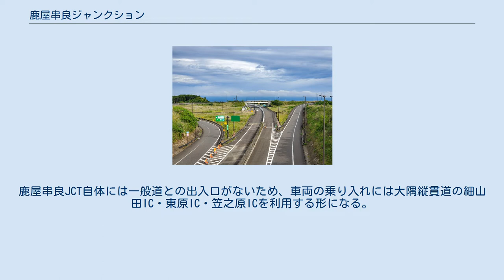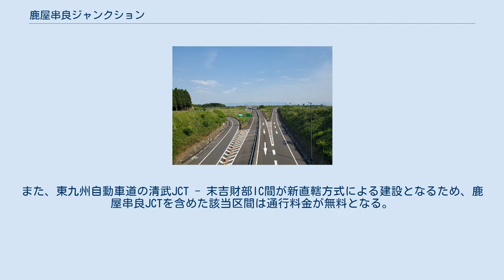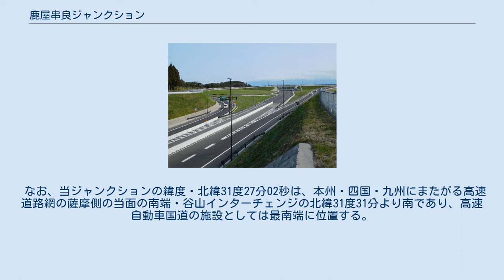鹿屋串良ジャンクション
鹿屋串良ジャンクション（かのやくしらジャンクション）は、鹿児島県鹿屋市串良町細山田にある東九州自動車道および大隅縦貫道（串良鹿屋道路）のジャンクションである。
 2014年12月21日に東九州自動車道の加治木ジャンクション方面と大隅縦貫道が供用開始。
2013年9月以前の仮称は「鹿屋串良インターチェンジ」であった。
 計画当初の旧鹿屋市と串良町（市町村合併により2006年にいずれも現鹿屋市の一部となる）の境付近に位置しているため、鹿屋市街からは離れた位置にある。
鹿屋串良JCTから鹿屋市街・錦江町・肝付町方面へは、大隅縦貫道（串良鹿屋道路）で連絡をしている。
鹿屋串良JCT自体には一般道との出入口がないため、車両の乗り入れには大隅縦貫道の細山田IC・東原IC・笠之原ICを利用する形になる。
また、東九州自動車道の清武JCT - 末吉財部IC間が新直轄方式による建設となるため、鹿屋串良JCTを含めた該当区間は通行料金が無料となる。
 鹿屋串良JCTおよび大隅縦貫道の開通までは、都城IC（宮崎自動車道）と国分IC（東九州自動車道）が鹿屋市からの最寄りインターチェンジであった。
ただし、鹿屋市役所では宮崎市などが目的地の場合は末吉財部ICから国道10号経由で都城ICへ乗り継ぐルートを案内している。
 なお、当ジャンクションの緯度・北緯31度27分02秒は、本州・四国・九州にまたがる高速道路網の薩摩側の当面の南端・谷山インターチェンジの北緯31度31分より南であり、高速自動車国道の施設としては最南端に位置する。
 建設中の鹿屋串良JCTと大隅縦貫道を接続するAランプ橋（2011年11月撮影）、右下は主要地方道高隈串良線（県道67号）